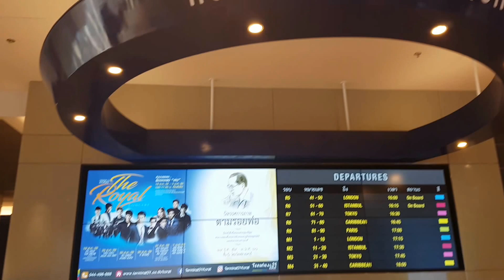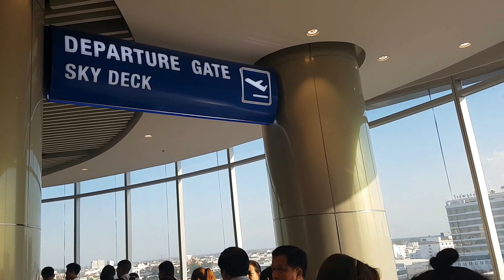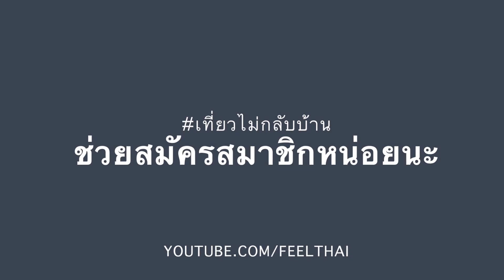วิวหอคอยโคราช Korat Terminal 21 sky deck review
ชมวิวจากวิวหอคอยโคราช  ยอดสูงสุด 110 เมตร ที่ศูนย์การค้า
เทอร์มินัล 21